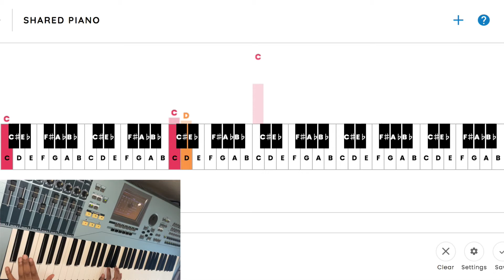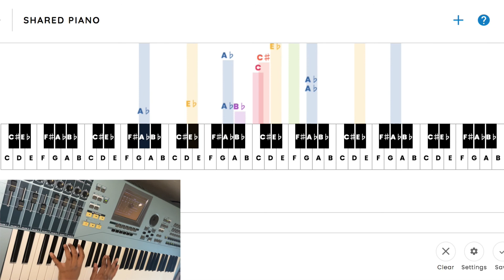Introduction To Youtube Channel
On this video I give a brief explanation about who I am musically and how I will be using this channel to help anyone who is in need of some tips.

The software that I'm using to display my keyboard is called Share Piano by Google Chrome, however the video is not sponsored by them, it's just they have a great software.